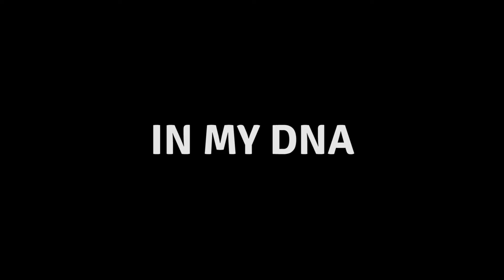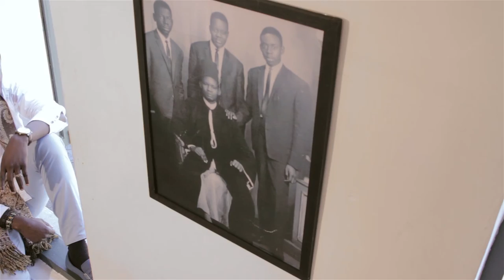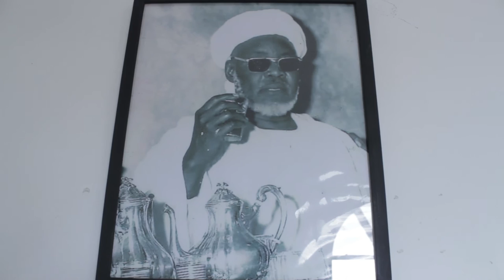In My DNA - Gifted Hadi Shaban (Official Video)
Nasheed / Sufi Music / World Music

Directed By Abass Ismail